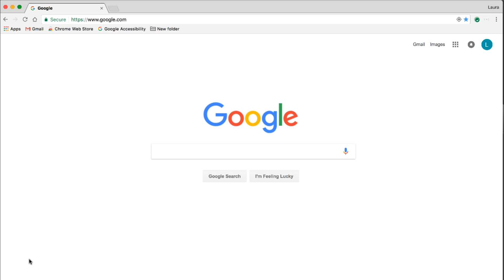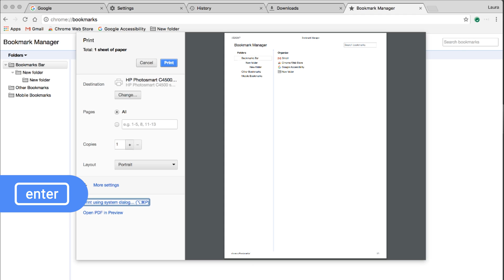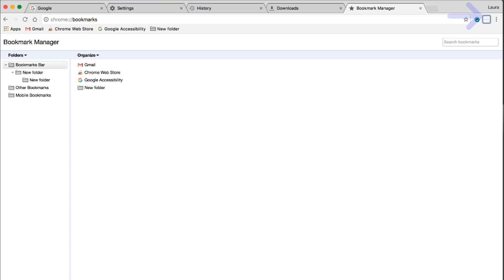Navigating Chrome on Mac by Keyboard: Chrome Menu Options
Learn about navigating Chrome on Mac using just the keyboard. Laura demonstrates how to use the keyboard to access the Chrome menu, history, settings, downloads, bookmarks, print options, and more.